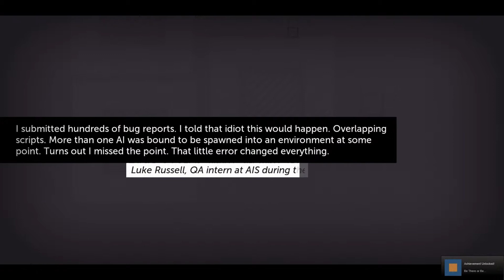Thomas Was Alone: Ep. 2 - Fat and Angry Square [1080p]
This game has been given outstanding reviews and has a very highly acclaimed story. So, join me as we follow the AI, Thomas, through his electronic world. He awakes in a small room. From this point, Thomas constantly evolves and discovers more and more about the universe around him. He is forced to think outside the rectangle to solve complicated puzzles and may eventually even have to work well with others to accomplish his goal. But, what is that goal? I assume it's the goal we all share; whether consciously or subconsciously. We all long to know why we exist, as does Thomas. Will he ever find the meaning to his life, or die trying? Only time will tell...

In this episode we meet Chris and have to start solving more complicated puzzles...

I bought this game with a few others in the Humble Bundle. This is an awesome sale hosted by the popular Youtuber, Pewdiepie, every other week where the sales help go for charity and you can give however much you want. You can check it out here for more info in the future